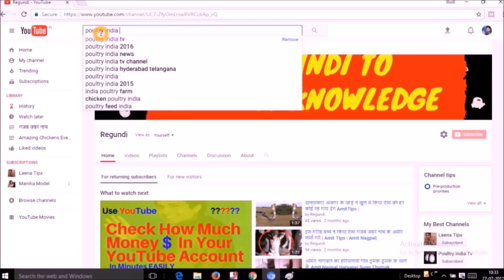🐓ऐसे गहरे राज जो कामयाब पोल्ट्री फार्मर ही जानते है !बीमारी के आने पहले लक्षण से करते करते है पकड़ !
🐓 Top Secret Which Successful Poultry Farmer Know. Control Disease By Symptoms.